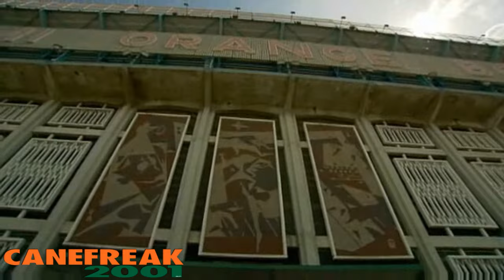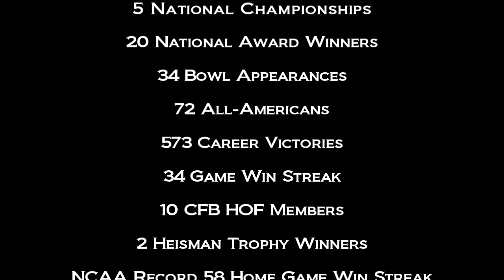THE GREATEST MIAMI HURRICANE VIDEO OF ALL TIME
Collection of the greatest plays/moments in Hurricane History. Chills Guaranteed.
allCanes is the #1 Canes Shop since 1959 and is sponsor of the Canefreak2001 YouTube page.